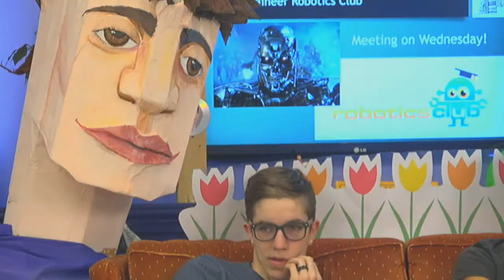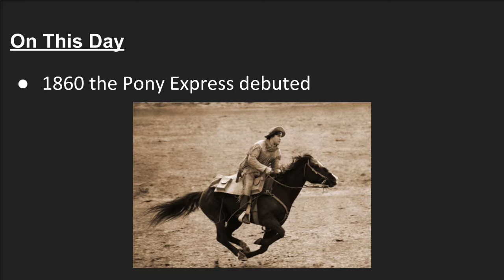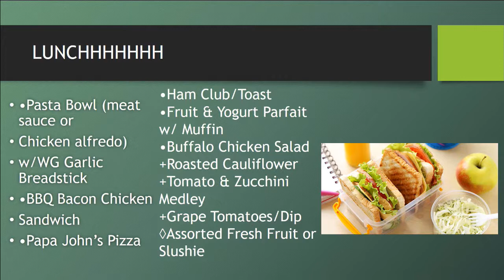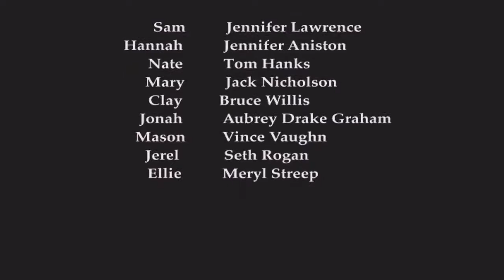2018 04 03